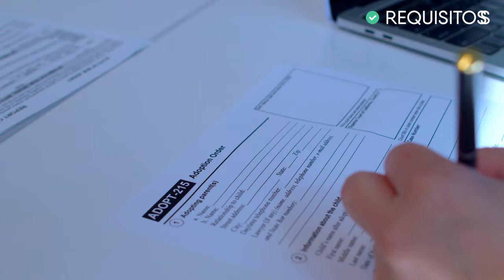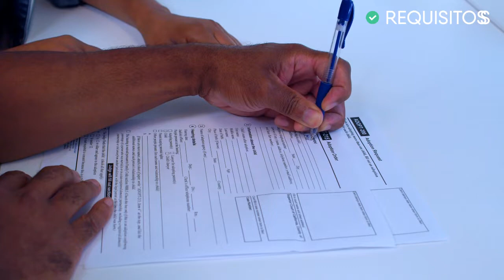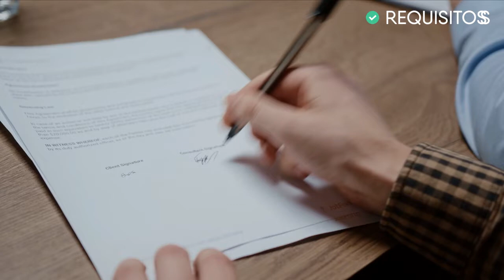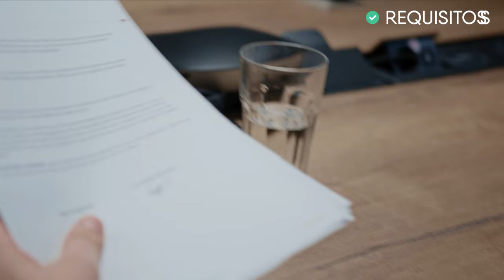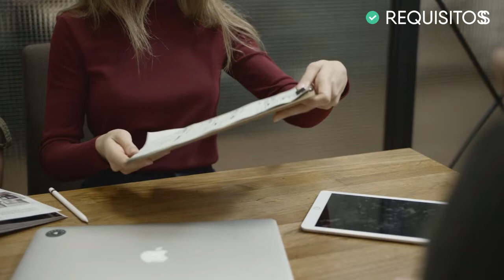Cómo SABER la FECHA de EXPEDICIÓN de mi DNI ✅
El DNI es un documento muy importante que debe encontrarse vigente, por lo tanto, es importante saber la fecha de expedición. Hay muchos casos que se presentan con la necesidad de conocer todo acerca de cómo saber la fecha de expedición de mi DNI español. Por lo general, entre los trámites que se deben realizar, se presenta la necesidad de los datos bancarios para una operación, por ejemplo.

Pero en este tipo de informaciones, suelen requerir la fecha de expedición para que el trámite resulte realizado de manera correcta. En este video te informaremos cómo saber la fecha de expedición de mi DNI español, y todo lo que deberás tener en cuenta para que no suceda.